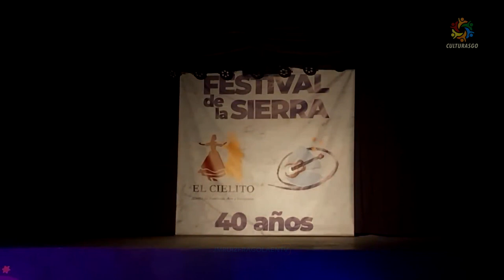Chenie Benavidez Solista de Malambo Festival de la sierra 2024